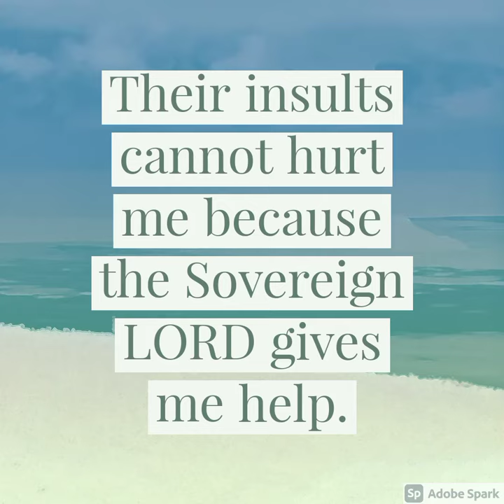Their insults cannot hurt me because the Sovereign LORD gives me help. Isaiah 50:7